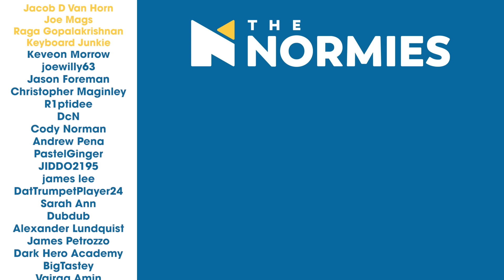The Office - 3x19 The Negotiation - Group Reaction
Roy gets fired for attacking Dwight and Michael tries to avoid giving Darryl a raise in Season 3 Episode 19 of The Office, "The Negotiation." Be sure to stick around after the reaction for our discussion.